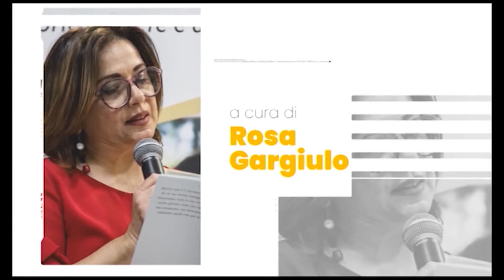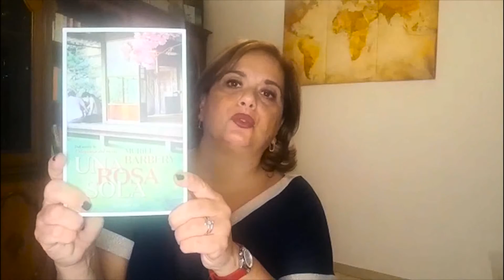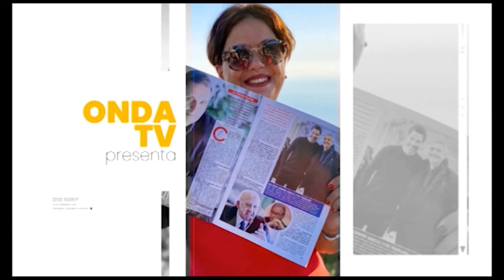TI RACCONTO UN LIBRO 28